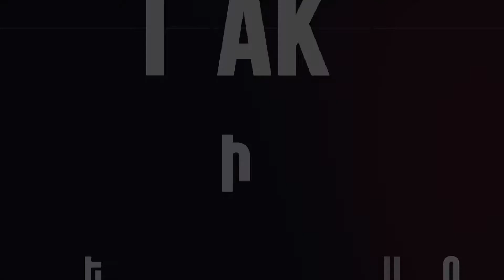Ավտովթար Մեղրի-Երևան ավտոճանապարհին. կան վիրավորներ և մեկ զոհ